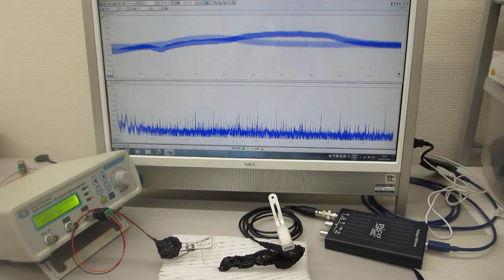共振現象と非線形現象を制御可能にする超音波発振制御プローブ（超音波システム研究所）